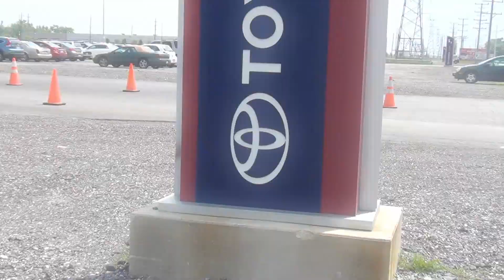TRAILER: Burning Bridgeview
Burning Bridgeview, a documentary focusing upon the roaddron trip to Chicago, will be coming out at a near date to be announced.

Director of photography and producer, Isaac Knopf.